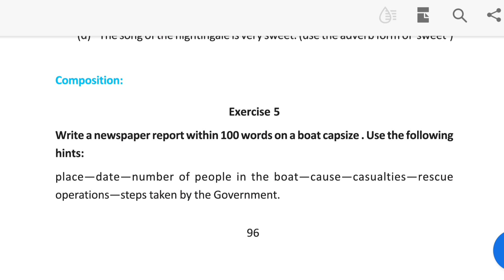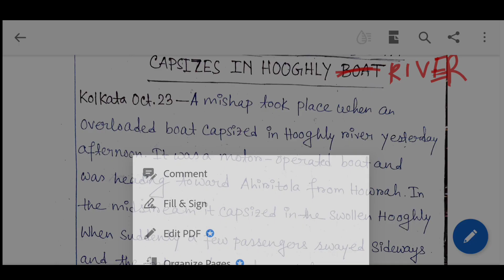The Hunting Snake Class 9 Exercise 5 Report Writing On A Boat Capsize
Hello Everyone, I am Rima and today in this video I am going to share the activities The Hunting Snake.